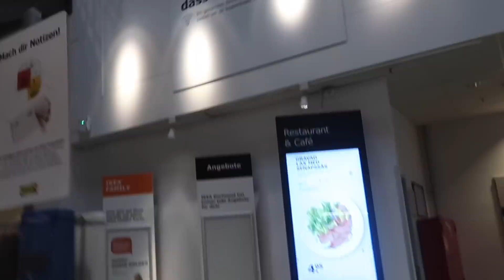UMZUG geht weiter + HORRORstory - 3.9.18 - DailyYooNessa #1031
Postfach für Pakete und Päckchen:

Vanessa Wolf
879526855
Packstation 115
44263 Dortmund
Postfach für Briefe:

Vanessa Wolf
Postfach 30 06 26
44263 Dortmund

Bearbeitungsprogramm: Final Cut Pro X